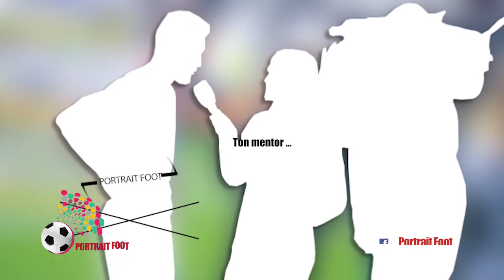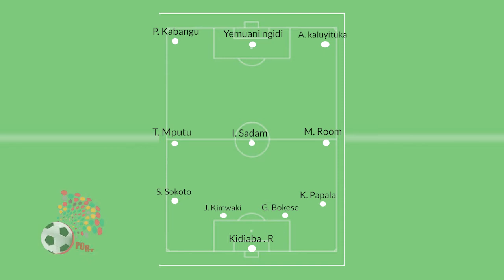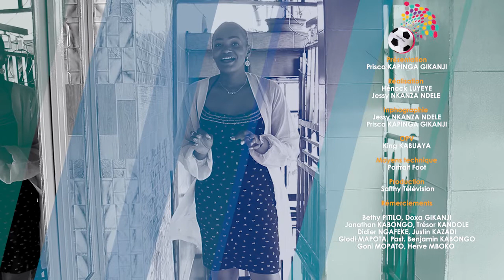Ancien du DCMP, Mukoko Amale dit Soso se livre à vous!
La nouvelle Saison de Portrait Foot avec le Joueur Mukoko Amale, l'ancien du Daring Club Motema Pembe